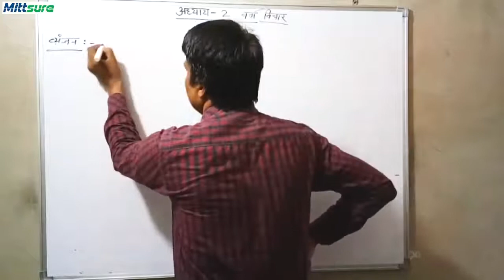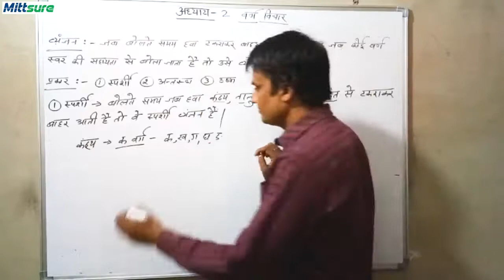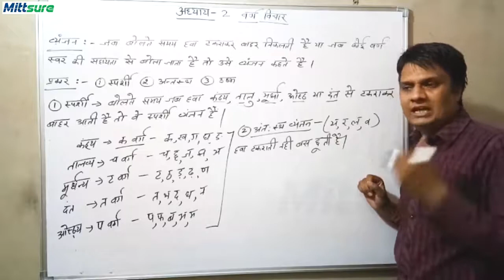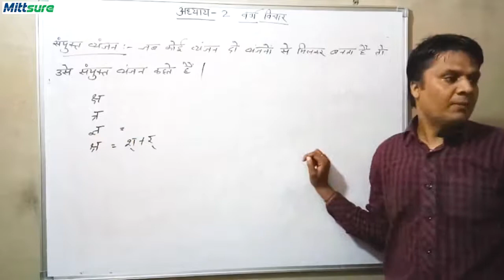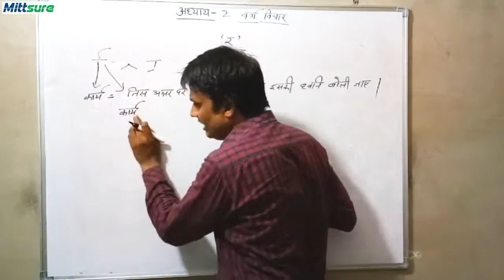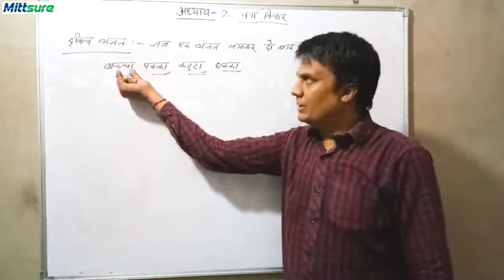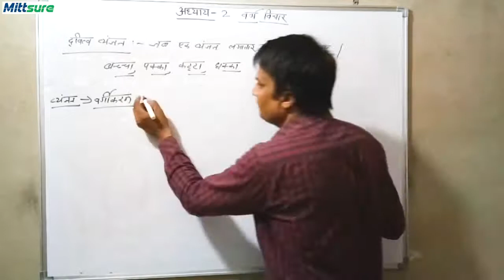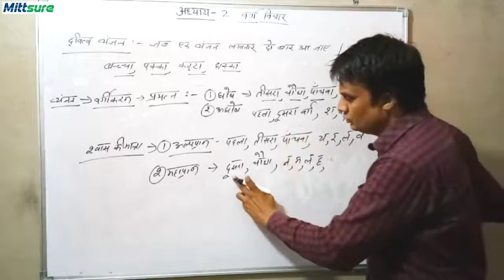Class 8 Hindi Gram 2 part1